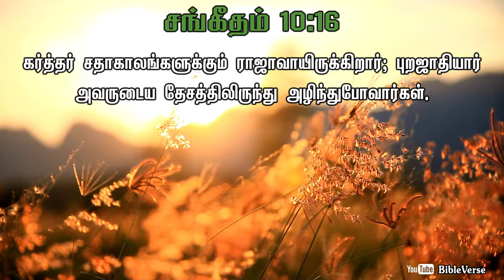Daily Bible Verse | தினசரி பைபிள் வசனம் | Today Bible Verse in Tamil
16 - கர்த்தர் சதாகாலங்களுக்கும் ராஜாவாயிருக்கிறார்; புறஜாதியார் அவருடைய தேசத்திலிருந்து அழிந்துபோவார்கள்.
[சங்கீதம் 10:16]